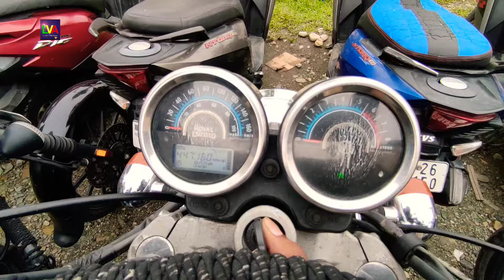Second hend bike showroom ll Bongaigaon old bike ll low price ll laxman vlogs assam 2024)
Welcome

Bongaigaon second hand bike showroom 2024
Bortola bike showroom
KTM second hand bike showroom
Dholaigaon market bike showroom 2024
Kajalgaon bike showroom
Low price bike
R15v4vsrc390
R1 yamaya
KTM 200
KTM 390
Low price bike in India
Nagaon second hand bike showroom
Nalbari second hand bike dealer